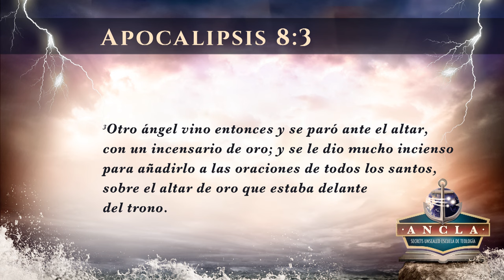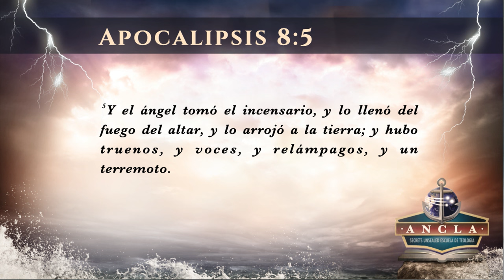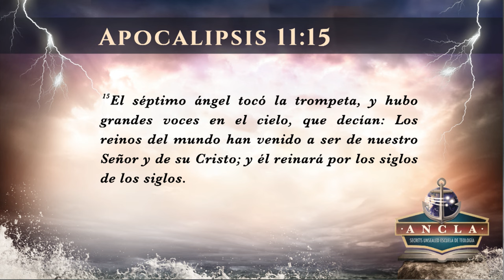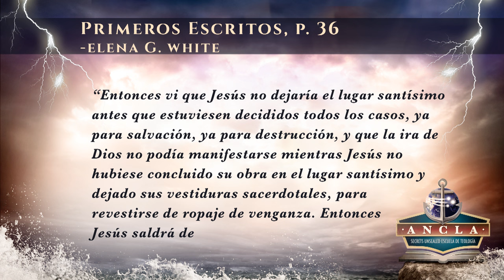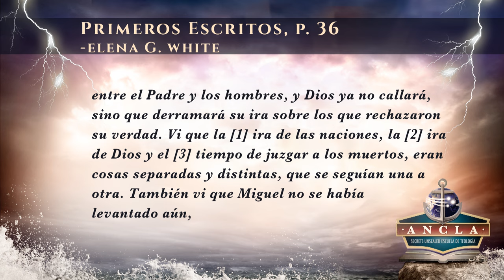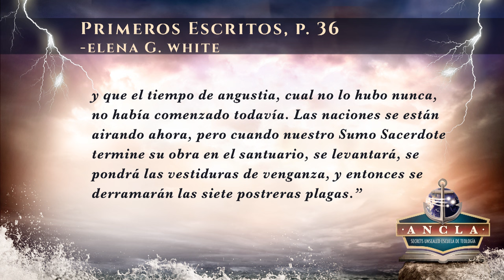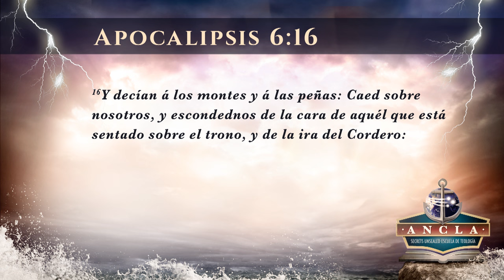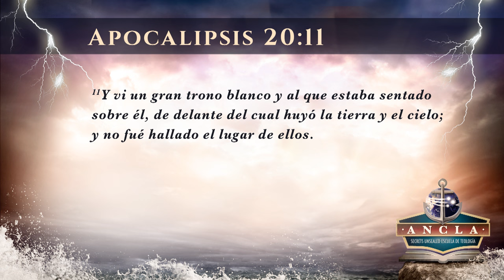1. Pastor Esteban Bohr - Los Siete Sellos De Apocalipsis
Manuales de estudio en físico pueden pedir en nuestro sitio web

Tambien nos pueden llamar al: (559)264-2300

Secrets Unsealed y SUMtv son un ministerio de apoyo a la Iglesia Adventista del Séptimo Día, el  Pastor Esteban Bohr como presidente de este ministerio se ha dedicado a sostener, proclamar y multiplicar el mensaje de verdad presente para el fin del tiempo, el cual ha sido encomendado a la Iglesia Adventista del Séptimo Día.

Es por ello que en este canal encontrará temas que le ayudarán en el estudio de la Biblia, temas sobre doctrina, profecía, consejos de estilo de vida, musica cristiana y mucho mas.

El pastor Bohr ha predicado en más de cuarenta países en los cinco continentes y de costa a costa en los Estados Unidos. Por años ha enseñado la clase Fundamentos de la Teología Adventista en la escuela de evangelismo de Amazing Facts y en la escuela Peace en Gran Bretaña. Es un orador regular en las convenciones anuales de ASI, GYC y 3ABN y sus programas se oyen y ven en innumerables estaciones de radio y televisión en varios países.